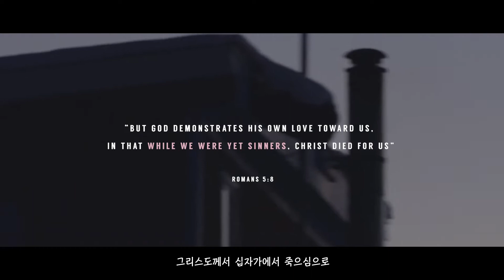2018 KOSTA NZ | The Cross, Amazing Grace! [OFFICIAL TRAILER]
2018 KOSTANZ 주제영상

The Cross, Amazing Grace!
(Colossians 1:19-20)

십자가, 그 놀라운 은혜!

아버지께서는 모든 충만으로 예수 안에 거하게 하시고
그의 십자가의 피로 화평을 이루사 만물 곧 땅에 있는 것들이나
하늘에 있는 것들이 그로 말미암아 자기와 화목하게 되기를
기뻐하심이라. (골로새서 1:19-20)

💜청년 코스타💜
20 - 23 Nov 2018
University of Waikato
대상: 대학생, 청년, 일반

💜청소년 코스타💜
18 - 21 Dec 2018
Christian Youth Camps Ngaruawahia
대상: Year 6 - 13